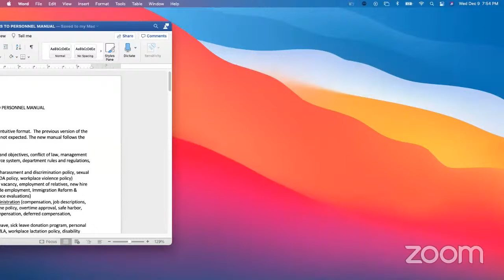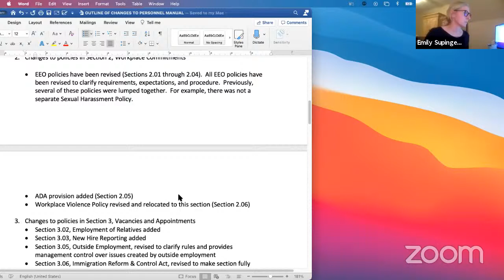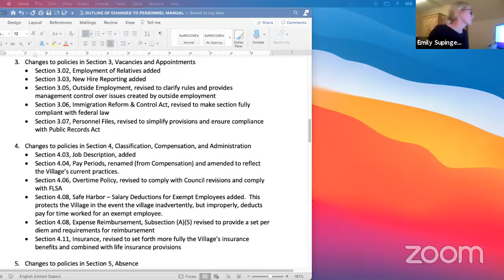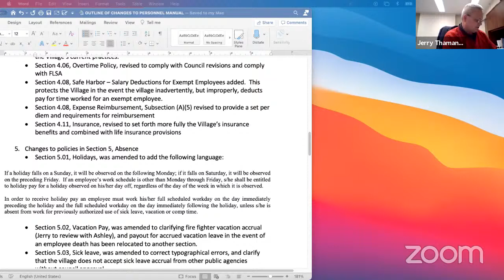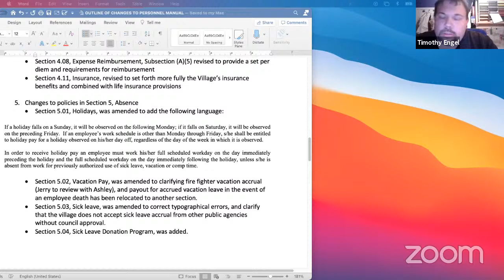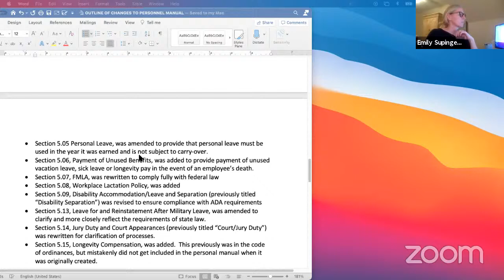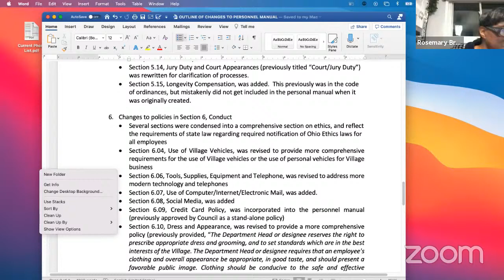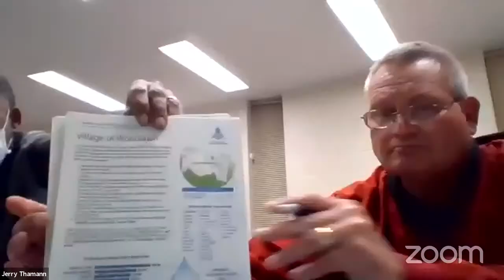Woodlawn Committee of the Whole Meeting - December 9, 2020